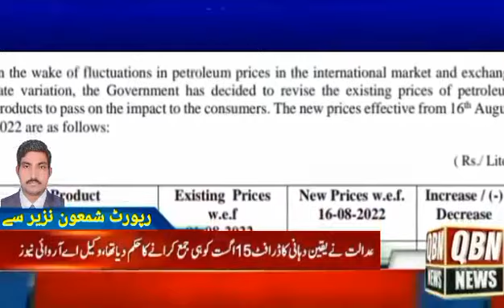*رات کی تاریخی میں عالمی مارکیٹ میں پٹرولیم مصنوعات کی قیمتیں کم ہونے کے باوجود پٹرول بم کردیا گیا*